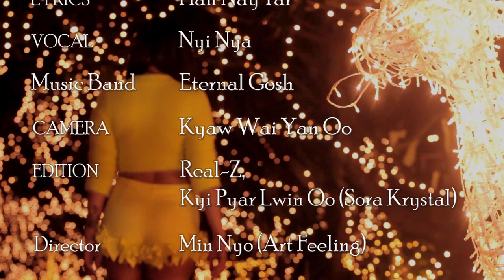ညီည(Nyi Nya)- My World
Lyrics - Han Nay Tar
Vocalist - Nyi Nya
Actor - Nyi Nya & Shin Yoon Myat
Director - Min Nyo